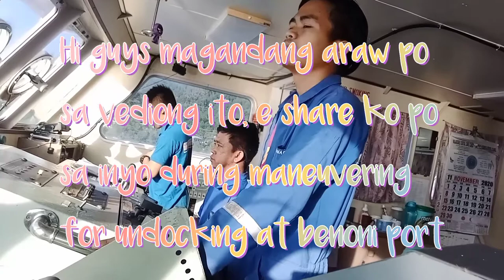How my crew execute my command during undocking maneuver?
This video was taken during undocking in the port of benoni.